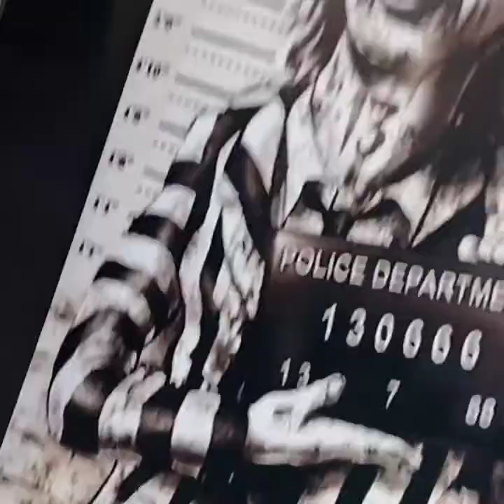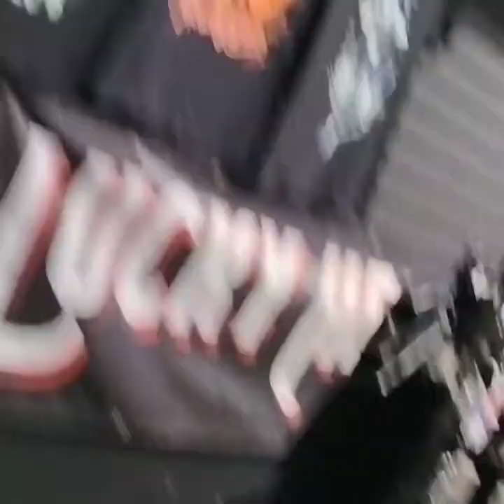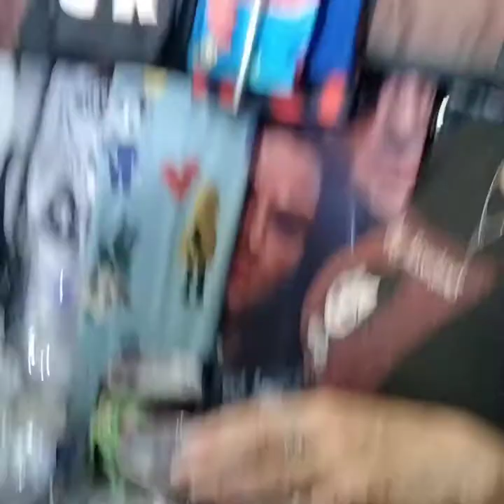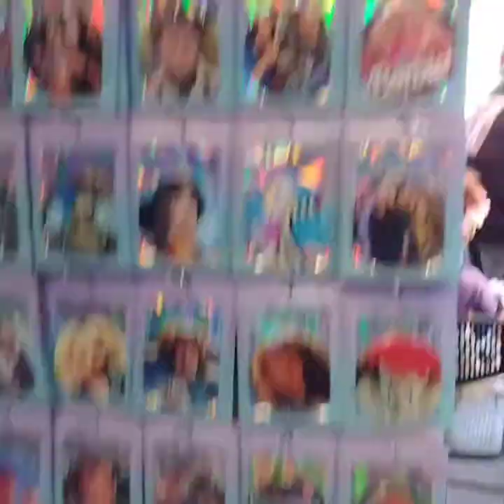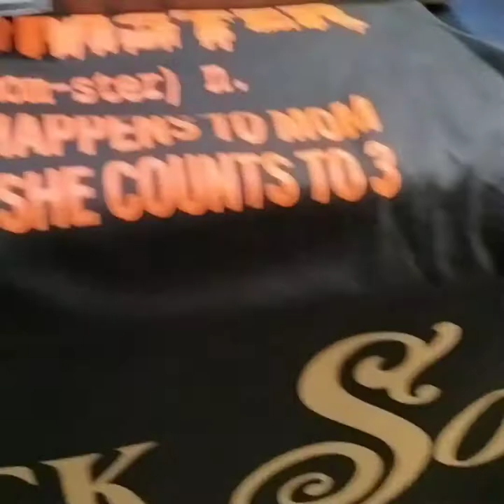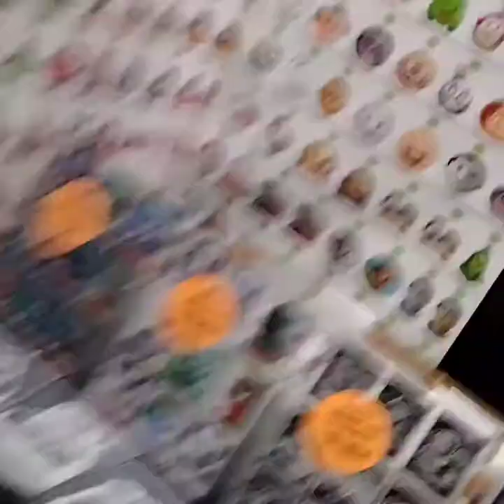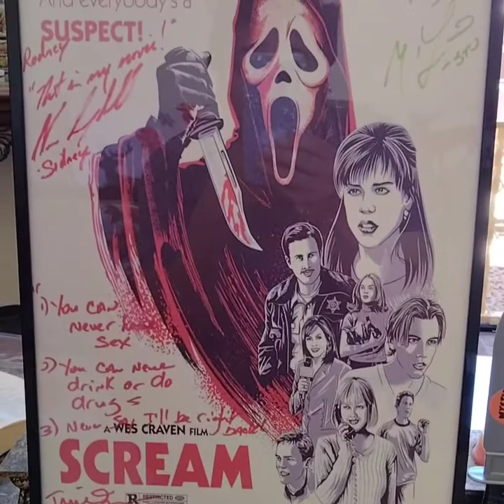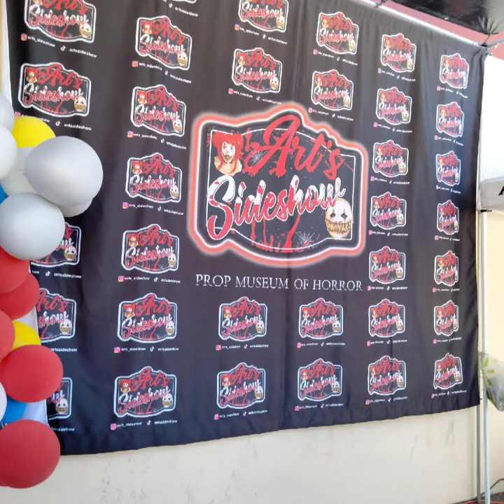Horrorville event 📼 The Lost TaPeS! Halloween🎃Depot🏪📽️ 📹🧛episode1🎟️RoDnEy's LiTTiLe sHoP oF HoRRoRs🪴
Halloween 🎃 depot 🏪 !
Horrorville event..

# had so much fun 🧛🖤 at the horrorville event ... Attending Halloween depot for the first time it's a amazing store .check ✅ 🤡 out !

Rodney's lil shop of horrors !🪴🧟..

# please watch 42 min episode 1 !!
the lost 📼 TaPeS📺  🛋️

# restore picture 📽️ quality better .. full screen as well ... re edited ! more footage !! this is the lost tapes !! more content !!
the real episode 1 ... lost tape 📼

 It's a fright night 🌃 🧛 📸 you don't
 wanna miss this ( Full video)   🍿📺📼🔪
 episode 1

 keep it spooky y'all 🍿🦇

# special guest 👥

# Roger l Jackson. scream 😱
( Ghost 👻📞 face )

# Jim winburn ( Michael Myers 🔪 ) stunt man... 🎃 Halloween

I post horror content on there everyday on socials... feel 🆓 to add me on FB and Instagram .
 just type in search 🔍 bar my name  listed above 👆i should pop up look for my picture 🖼️ ...

 for more content and updates ...and notifications on future video drop 💧 thanks y'all !!